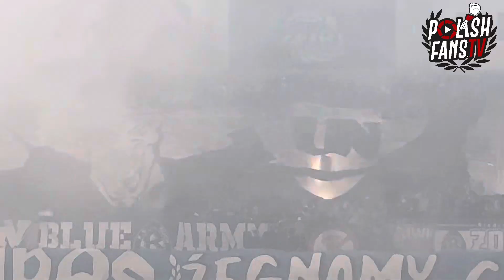„PIRO BOYS” - Ruch Chorzów żegna Gliwice na meczu z Pogonią (07.10.2023 r.)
Ekstraklasa: Ruch Chorzów 0-3 Pogoń Szczecin [Stadion Piasta Gliwice] (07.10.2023 r.)